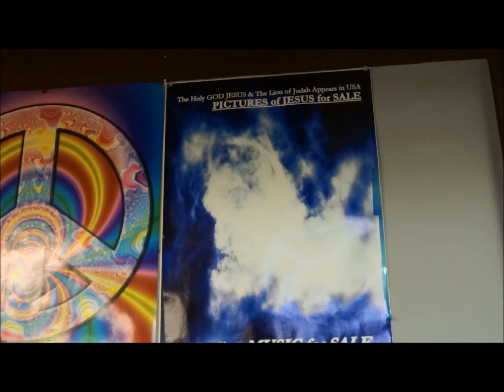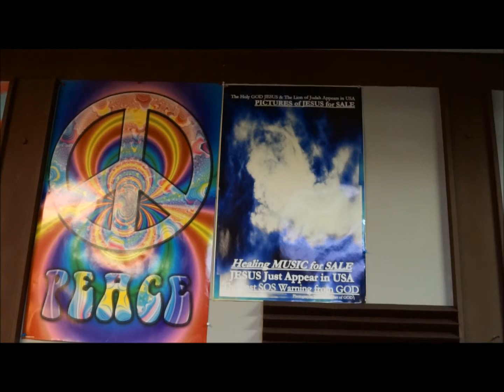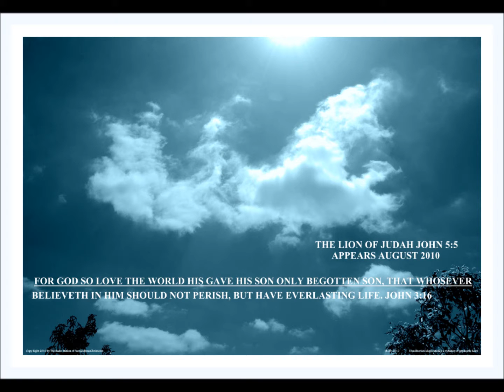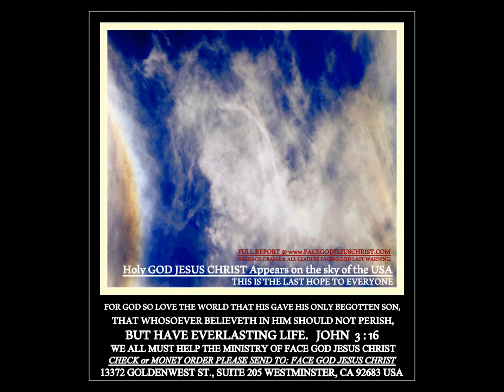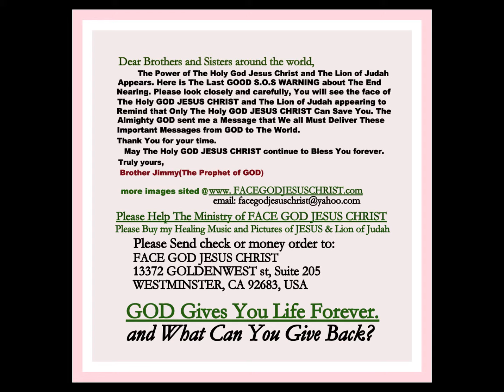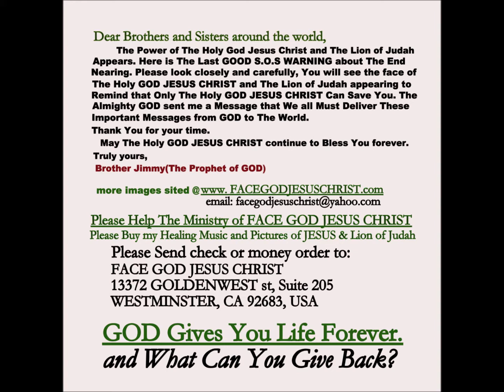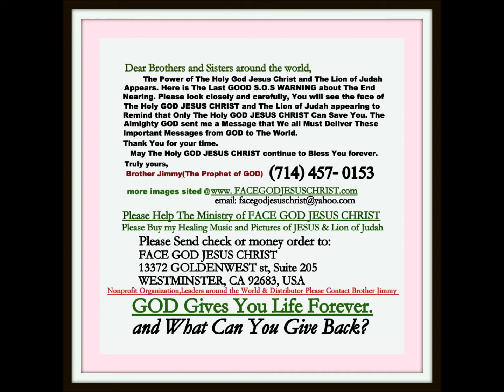MAN OF YEAR 2016 OBAMA BARACK NEED CONTACT THE PROPHET OF GOD ASAP TO GET HELP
ALL LEADERS NEED HELP FROM GOD.